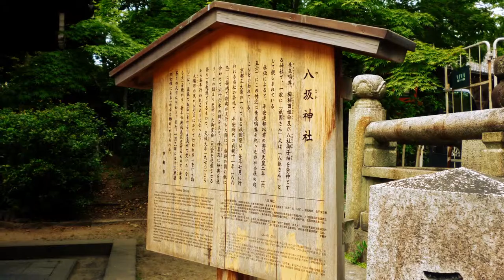Yasaka Shrine - Kyoto (1080p HD)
Yasaka Shrine is where Susanoono-mikoto, Kushinada himeno-mikoto and Yahashirano-mikokami are deified, which is in Gion , Kyoto.

八坂神社は京都祇園にある素戔嗚尊(スサノヲノミコト)、櫛稲田姫命(クシイナダヒメノミコト)及び八柱御子神(ヤハシラノミコガミ)を祭神とする神社です。